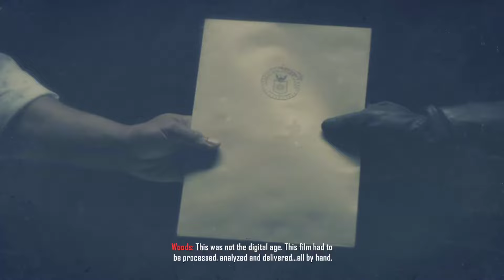Black Ops 2 Campaign Best Outcome Playthrough Part 1